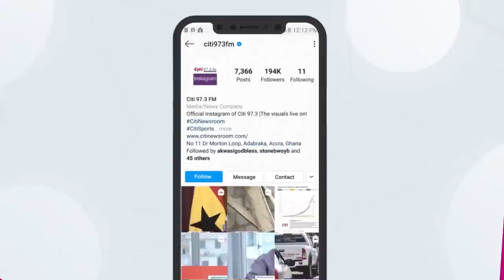Government using military to reduce NDC’s parliamentary seats – Haruna Iddrisu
The Member of Parliament elect for Tamale South, Haruna Iddrisu has accused the NPP of trying to use military oppression in order to sway the results in their favour.